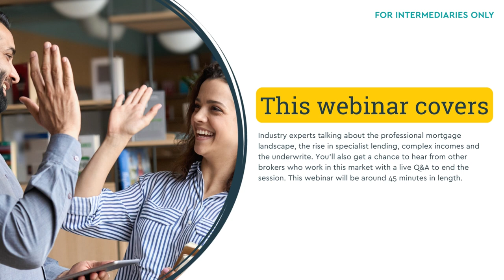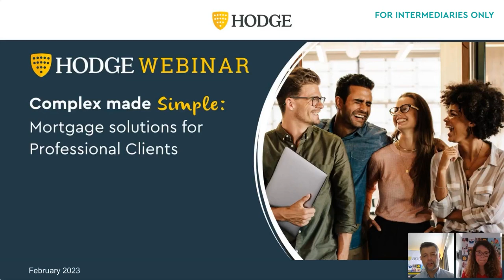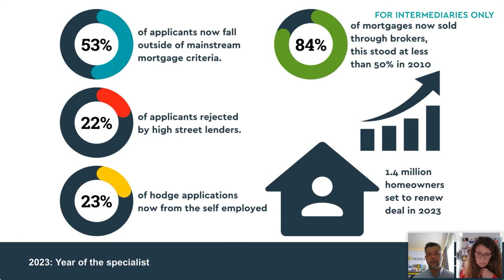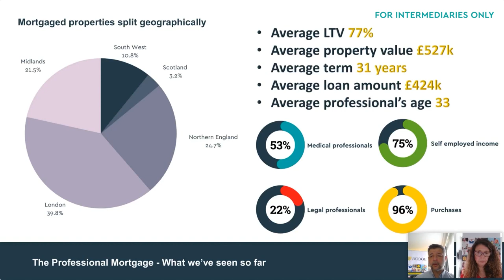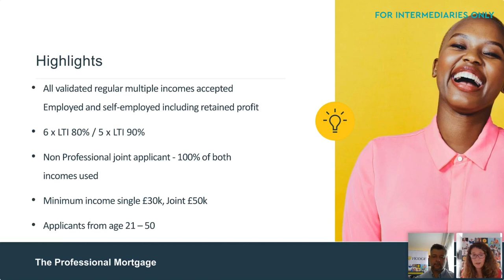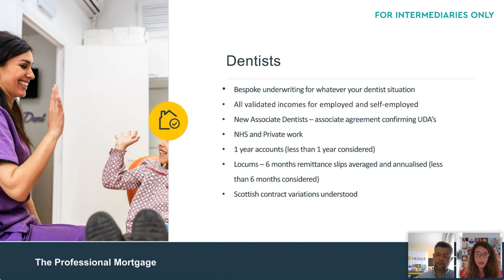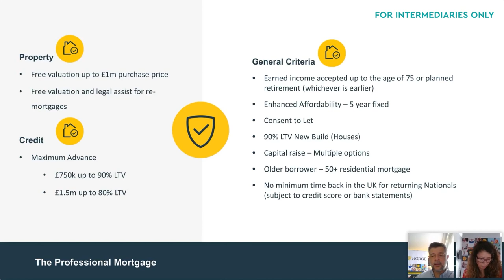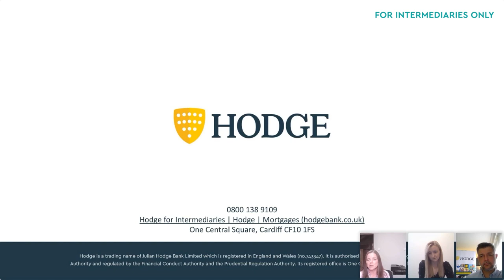Hodge Professional Mortgage Webinar - FOR INTERMEDIARY ONLY.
FOR INTERMEDIARY ONLY. A 45 minute webinar, featuring industry experts talking about the professional mortgage landscape, the rise in specialist lending, complex incomes and the underwrite. You'll also get a chance to hear from other brokers who work in this market with a live Q&A to end the session.

This video is correct at time of publishing and for general information purposes only. We recommend you speak to a professional financial adviser if you need further advice.